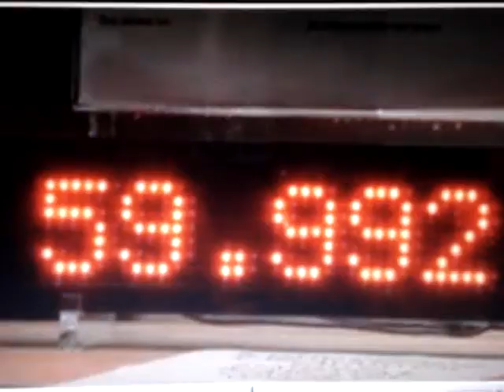VENEDIG Die Trauerfeier bei RTL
Venedig RTL-Nachrichtendienst zum Begräbnis von Venedig am 14. November 2009 in der Lagunenstadt, organisiert von Venessia.com